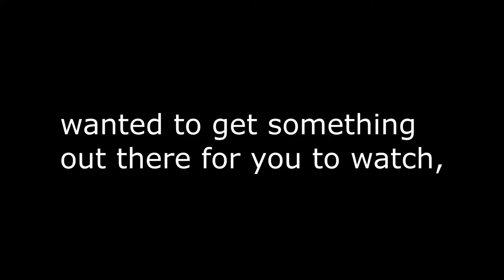[TF2] Destroying EVERYTHING (Including Peoples Hopes and Dreams) | Small Silly Stuff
Apologies for the month and a half hiatus. I was doing my Final exams and I rocked this semester into the ground by getting all A's again. So I hope you all can understand. Nonetheless, here are some moments I've finally been able to have now that things are done for... only a few weeks.